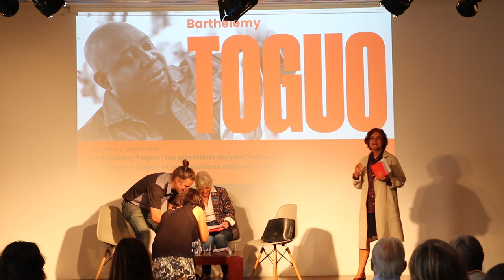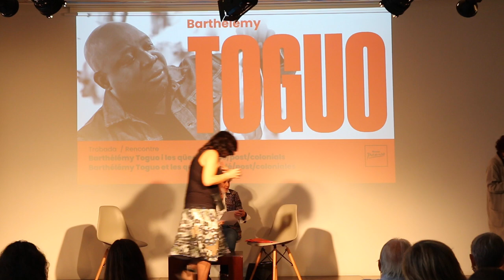1FR - Christine Chivallon - Barthélémy Toguo i les qüestions de/post/colonials - FRANÇAIS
ACTIVITATS AL VOLTANT DE L’EXPOSICIÓ
Trobada
Barthélémy Toguo i les qüestions de/post/colonials

Emmanuel Guigon, director del Museu Picasso de Barcelona
Dra. Virginia Luzón, Vicerrectora de Comunicació i Promoció de la Universitat Autònoma de Barcelona

Emmanuel Guigon, Jèssica Jaques (UAB) i Androula Michael (UPJV), codirectores del «Doctorat Picasso»

Christine Chivallon, directora de recerca del CNRS, Laboratori de Ciències Socials del Carib LC2S, cap del grup MCTM (FMSH).

Introducció a les qüestions de/post/colonials i focalització en la qüestió de la colonialitat “global”

Activitat programada en el marc de l’exposició Barthélémy Toguo i del «Doctorat Picasso»